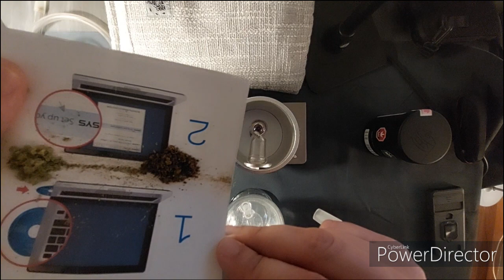Da Buddha Vaporizer : Une Revue Détaillée pour une Vaporisateur Exceptionnelle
Plongez avec moi dans l'univers du vaporisateur Da Buddha ! Dans cette vidéo, je vous emmène à la découverte de ce vaporisateur d'herbe sèche, réputé pour offrir une expérience de vaporisation hors du commun. Je passe en revue ce dispositif de manière approfondie et impartiale, afin de vous fournir une critique honnête et détaillée.